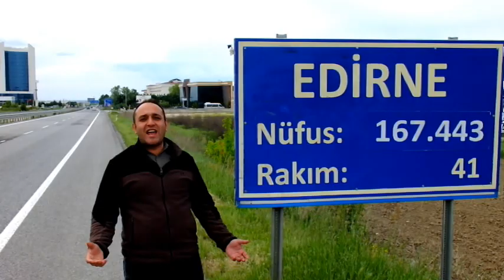Romanların Rotası Edirne Kakava Şenliklerinde